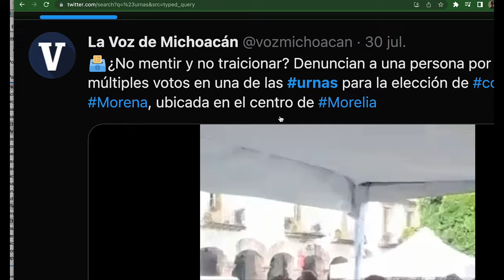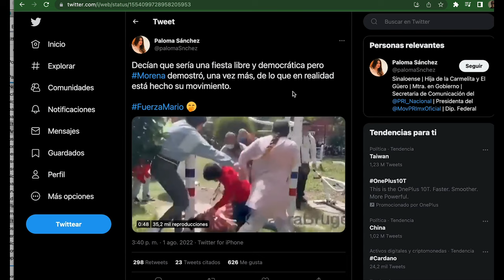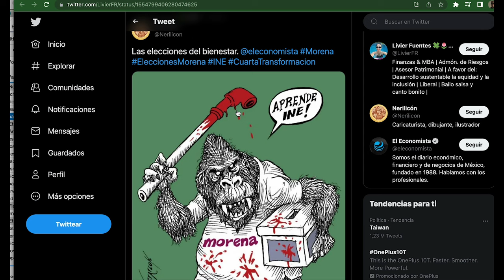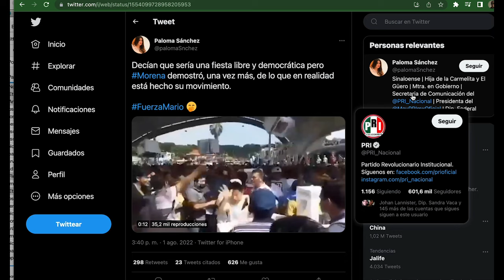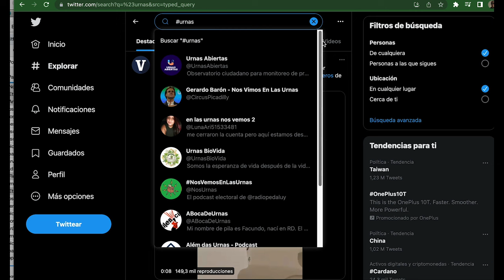Urnas, de lo más denunciado en Twitter en la elección interna de Morena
Analizamos más de 22 mil tweets que se emitieron durante la elección interna de Morena y encontramos quienes fueron más amplificados por bots y no. Destaca la difusión orgánica de las denuncias por presuntas irregularidades en casillas